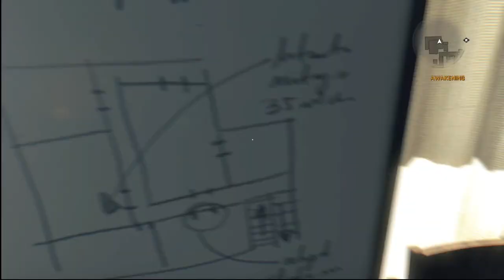THIS IS MY FIRST DAY ON THE JOB?| Dying Light | EP.01